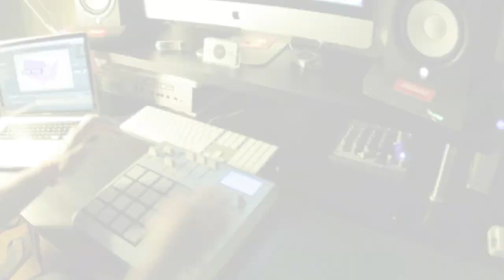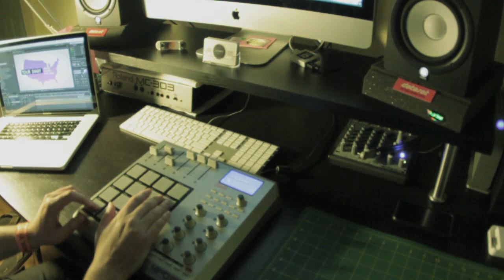Forever Diamonds - Miguex (WIP)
Recorded a bit of the process on a new track I'm working on at the moment.